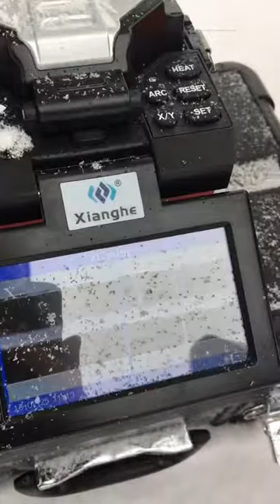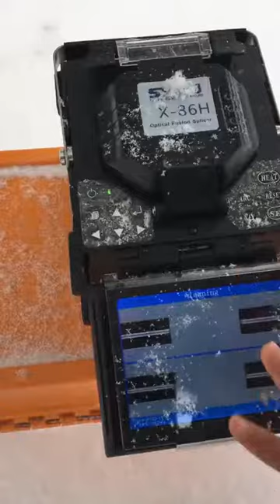Работа сварочных аппаратов Shinho зимой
Тестовая сварка на холоде на четырех аппаратах, производства Шанхай SHINHO Fiber Communication Co., Ltd.: X-600, X-800, X-97 и X-86H.